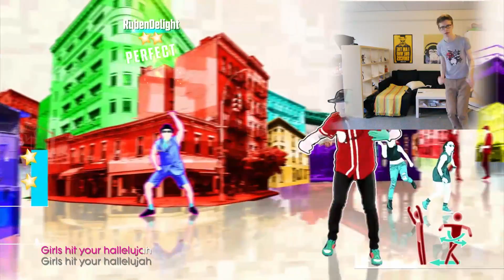Just Dance 2016! || Uptown Funk - Mark Ronson ft. Bruno Mars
Welcome to Just Dance! Show some love if you enjoy! Can we get 20 likes? :D

You can not watch these videos on most mobile devices or in Germany. Sorry :(

Let me know what other Just Dance 2016 songs you'd want me to do in the comments!